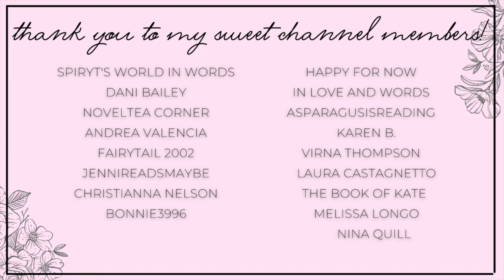june reading wrap up 💗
Hi yall!!❤️Here we have all the books I read in the second half of June!!
Let me know what yall think about these books in the comments :)

✨BOOKS MENTIONED✨
Any Duchess Will Do
Lord Dashwood Missed Out
Rein Me In
The Mountain's Mate
The Mobster's Masseuse
The Bridge Kingdom
The Traitor Queen

✨BOOKTUBERS MENTIONED✨

xoxo Ava💕